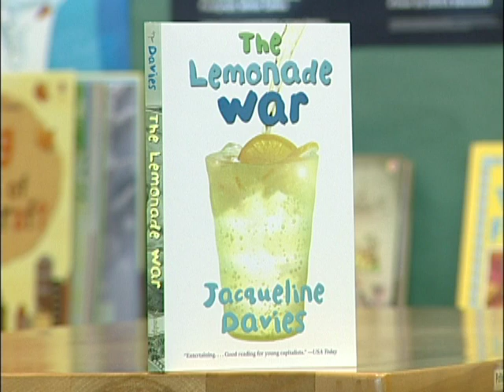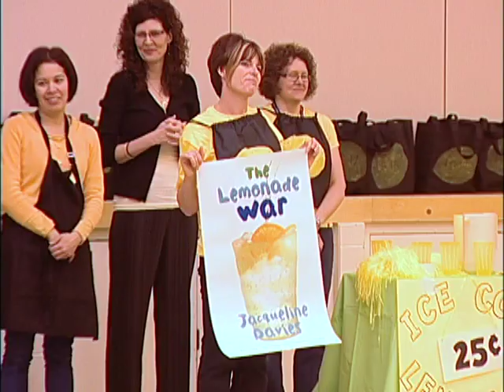Probe School "One Book, One School"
Dr.Probe School Lethbridge - One School, One Book 2010